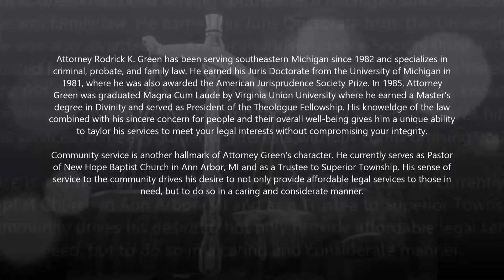Criminal defense lawyer in Southfield, MI - Rodrick K Green & Associates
Attorney Rodrick K. Green has been serving southeastern Michigan since 1982 and specializes in criminal, probate, and family law. He earned his Juris Doctorate from the University of Michigan in 1981, where he was also awarded the American Jurisprudence Society Prize. In 1985, Attorney Green was graduated Magna Cum Laude by Virginia Union University where he earned a Master's degree in Divinity and served as President of the Theologue Fellowship. His knoweldge of the law combined with his sincere concern for people and their overall well-being gives him a unique ability to taylor his services to meet your legal interests without compromising your integrity.

Custody, Divorce Law, Domestic Violence, Legal Separation, Parenting Time
Paternity Testing, Post-Judgment Modification
Traffic Violation, Visitation, Wills and Probate,All Major Crimes